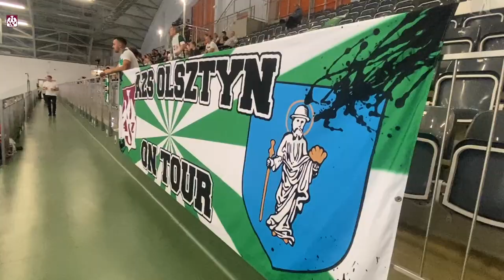AZS TV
Wejdź z nami do szatni i posłuchaj, co powiedział Javier Weber na przedmeczowej odprawie. Zobacz emocje, jakie towarzyszyły nam podczas wtorkowego, wyjazdowego spotkania z Jastrzębskim Węglem w AZS TV.